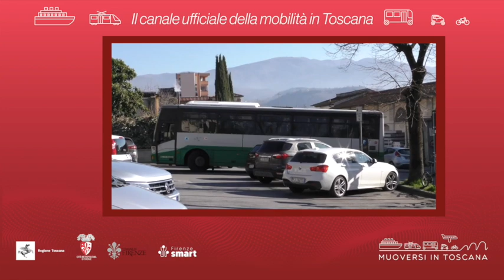Muoversi in Toscana - Edizione delle 15 del 30 aprile 2022